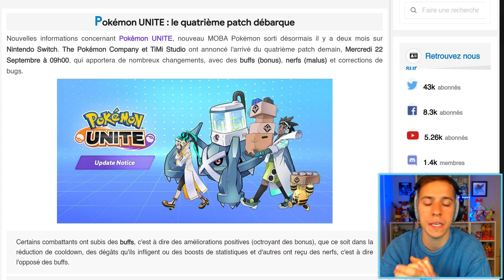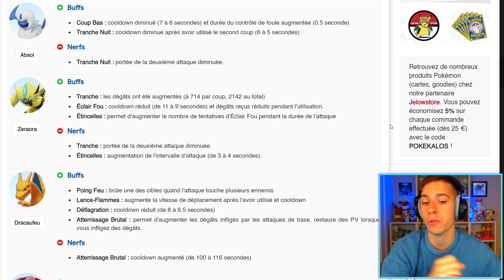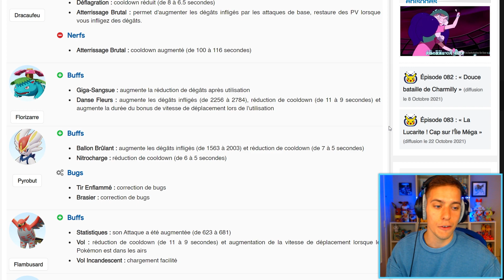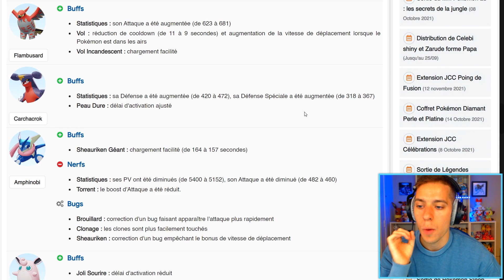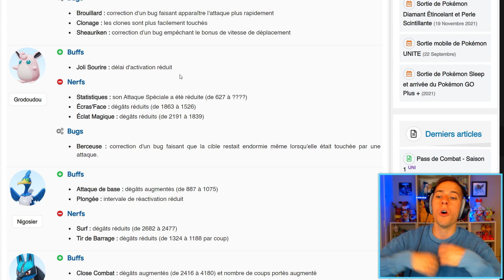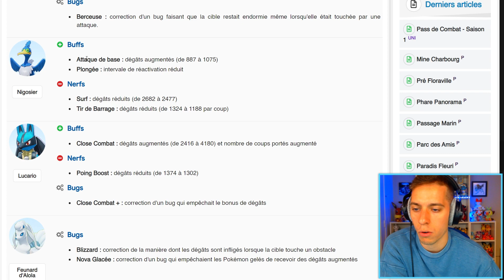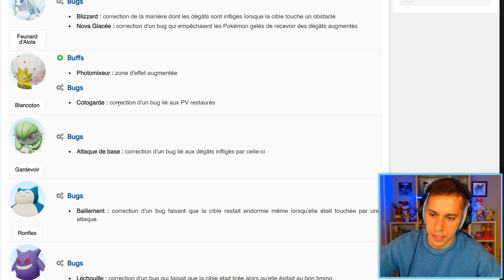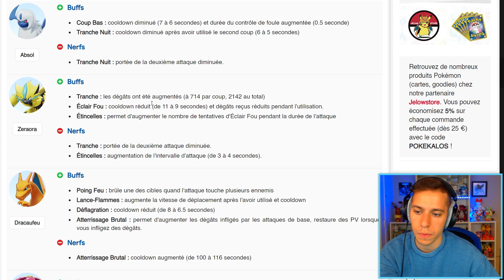ÉNORME PATCH dans la mise à jour ! - Pokémon Unite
Je n'en ai pas parlé dans ma vidéo d'hier sur les nouveautés arrivées avec la grosse mise à jour de Pokémon Unite pour sa sortie sur mobile, un patch d'équilibrage est arrivé par la même occasion et beaucoup de Pokémon prennent des buffs ou des nerfs !

Tente de gagner le jeu de ton choix grâce à Instant Gaming ! (un vainqueur chaque mois) ➡️